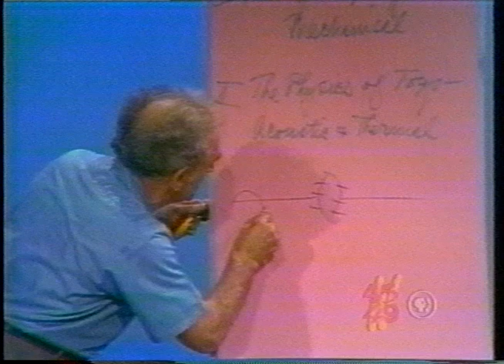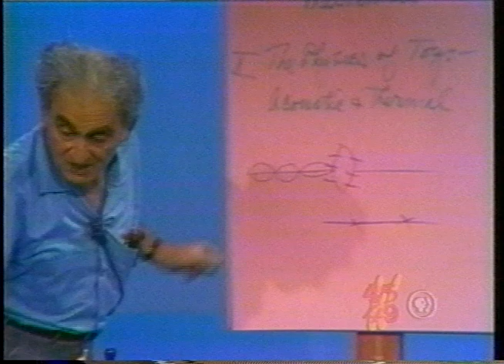Julius Sumner Miller: Lesson 29 - The Physics of Toys - Acoustic - Thermal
This video is incomplete.  Other copies exist on the internet--search for them if necessary.

A. We explored in another LESSON   -   on MECHANICAL TOYS   -
the behavior of the TOY GUN which projects a pingpong ball.
Another question arises in this toy:   When the ball is "fired" we
hear a "pop".   A "poop".    Where does THIS arise?   Where does
the sound come from?   So we see that this toy is not merely mechanical but gives rise to a question in ACOUSTICS.    And the pitch of the "poop" can be altered by squeezing tightly or less so. . .suggest¬ing that it is the expanding air that emerges which gives rise to the sound.    Much more can be said about this.

B. A disc   -   like a small saucer   -   has holes m rt.   Another like it
is fitted to the first at their faces.   We spin these on a string.   We
are storing elastic twist energy in the wound-up string.    On unwinding the "musical" system emits a pleasant array of sounds. . . .
the result of air rushing into and out of the holes.   AND   -   what
do we see on the string?   We see some standing waves set up.    If
we examine this standing-wave mechanism closely we can relate
the wavelength on the string to the pitch of the note emitted.    Beautiful thing.

C. Another musical device like that in B is made up of two hemispheres
face to face   -   with holes in each.    The pitch emitted is different
-   the rotational speed different   -   the mechanical properties of a disk different from the mechanical properties of a sphere.

D. An airplane on a string is swung round and round   -   the other end
of the string fitted to the shaft of a stick held in the hand.   And we
hear strange things!   The string on the shaft is grabbed and let go   -
grabbed and let go   -   like a violin bow grabbing the string on the
fiddle and letting go —   relaxation oscillations   -   we call this.
Thus it is that the nose of the airplane is pulled out and relaxed   -
pulled out and relaxed   -   and since it is flexible the air around
it has pulses delivered to it.

E. Another device of like nature:   A winged insect.    But here the
creature has a hollow chamber.   And so what can we do?   We first
listen to the note emitted with the chamber open then we close the
chamber with a cork stopper.    And the note is changed because
open pipes and closed pipes emit different pitches.

F. The Bird Whistle: A chamber has a sliding piston. Its length can
thereby be changed. The pitch can thus be changed. Now too we
can heat the chamber whereupon the pitch changes. Thus we see
how length of pipe and temperature affect the pitch emitted. So
in orchestras: The temperature goes up - the stringed instruments
get lower - the winds get higher. Watch for this when next you
listen to an orchestra.

G. The Xylophone:   An array of metal strips is fixed to "runners".    The
metal strips are fastened at unique points   -   nodes.    The strip is
struck with a tiny hammer.    Each emits a note governed by its length
- its size   -   its thickness   -   its stuff.

H.        Two Frogs:   A metal frog has a highly elastic flexible metal strip fixed to his body underneath.   We flex the metal strip.   What we hear is governed by the geometry and mechanical properties of the strip.   The heavier the strip the greater the inertia and   -   in general
- the lower the sound emitted.

I. A spinning wheel has a low-melting point metal fixed to it.    The
mechanical energy delivered by the hand turns the wheel which scrapes the metal which heats it to incandescence   which gives light. So we have the conversion of several kinds of ENERGY. . . mechanical   -   thermal   -   optical.

J.        A Pop Gun:   A long cylindrical chamber has a stopper closing one end.   We drive a piston into the cylinder.    Out pops the stopper and we hear a "poop".    The longer the chamber the lower the pitch.

K.       We show several other ACOUSTIC TOYS thus revealing the beauty and drama in things which are essentially for child's play but in which reside really rough and troublesome PHYSICS PRINCIPLES.